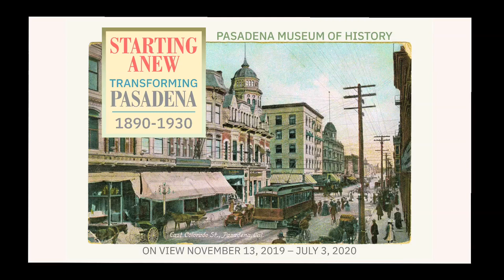Starting Anew with Curator Brad Macneil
The Museum's inaugural venture into podcasting features an in-depth discussion of the exhibit and the history it explores. Listen as KPFK radio host/journalist Pamela Wilson ("Treasures of the West") interviews Starting Anew curator Brad Macneil in our debut PMH podcast.

This podcast is made possible by The Paloheimo Foundation.